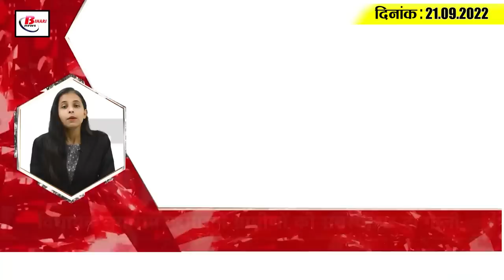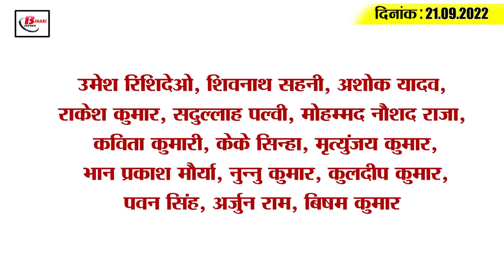Get Today Bihar Evening breaking news of 21st sept 2022 on BPSC. Raju Srivastav,Bihar weather, RJD.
1. BPSC Exam Date Released

2. Goods train derails in Sasaram, Bihar

3. PG admissions in medical colleges start from September 21

4. Rajendra Nagar South Bihar Express will be canceled from 22 to 29 September
The South Bihar Express going from Bihar to Fort of Chhattisgarh via Asansol and Tatanagar will remain canceled due to the commencement of the work of connecting the fourth line between Raigarh and Jharsuguda from 22 to 29 September. Along with this, the operation of 10 pairs of trains on Howrah Mumbai and Odisha route passing through Tatanagar and Chakradharpur will remain canceled from 22 to 28 September. Apart from this, some trains were run on the changed route. Railway administration is giving information about the cancellation of trains by sending messages on the mobiles of the passengers who have booked tickets.

5. Comedian Raju Srivastava is no more

6. Surveillance raid on engineer's bases in Patna

7. Alert issued regarding freezing in Bihar

8. Large scale transfer-posting of DSP in Bihar

9. Patliputra MP furious over Bihar's poor law and order
 Who made the Chief Minister in Bihar, BJP made it.

10. RCP Singh said on contesting Lok Sabha elections from Phulpur